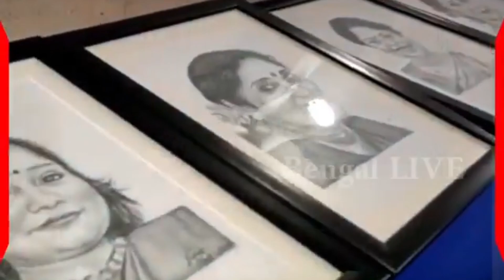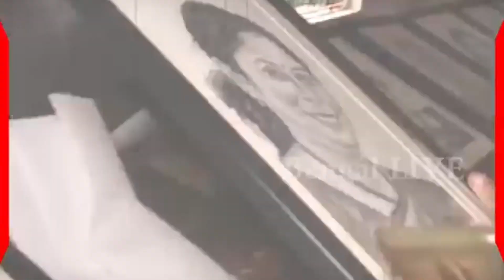কলকাতায় মদের শপিং মল।। Liquor shopping mall in Kolkata 🍷🍷@ Bhinnorupe Bangali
ভিন্ন স্বাদের এই ভিডিওটি বানালাম আশা করি আপনাদের ভালো লাগবে। ভিডিওটি দেখুন আর প্রচুর প্রচুর শেয়ার করুন।